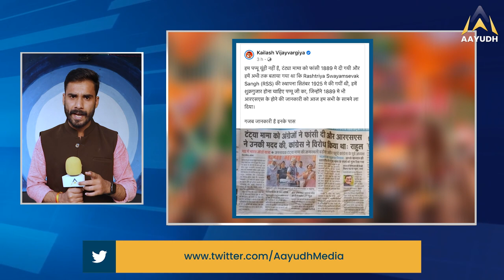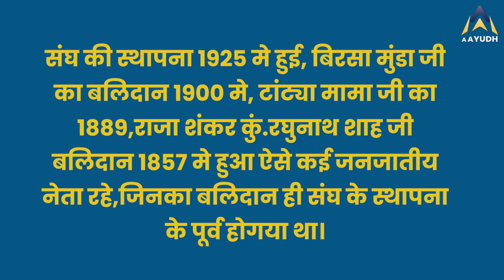Bharat Jodo Yatra In MP : Rahul Gandhi की यात्रा में 'पाकिस्तान जिंदाबाद' के नारे ? |AAYUDH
MP में  भारत जोड़ो यात्रा के दौरान लगे 'पाकिस्तान जिंदाबाद' के नारे. इस मामले पर सीएम शिवराज और वीडी शर्मा की प्रतिक्रिया सामने आई है भाजपा ने इसे आपत्तिजनक बताया तो वहीँ इससे पहले भी यात्रा में हिंदुत्व को कथित तौर पर कुरूप बताने के वीडियो भी सामने आ चुके हैं

Slogans of 'Pakistan Zindabad' raised during Bharat Jodo Yatra in MP. The reaction of CM Shivraj and VD Sharma on this matter has come to the fore, BJP termed it as objectionable, whereas even before this, videos of allegedly denigrating Hindutva in the yatra have also come to the fore.